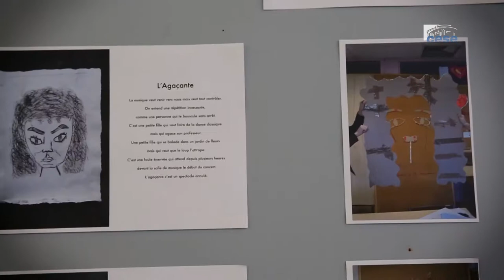PARIS MOZART ORCHESTRA | UN ORCHESTRE ENGAGÉ ET SOLIDAIRE - cese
Paris Mozart Orchestra, un orchestre engagé et solidaire au CESE.

Le Paris Mozart Orchestra est une formation de 11 à 45 musiciens non permanente, créée en 2011 à l’initiative de la conseillère du CESE Claire GIBAULT. La vocation du Paris Mozart Orchestra est double : mener une activité de concerts socio-éducatifs en parallèle de son activité de concerts institutionnels.

Le Conseil économique, social et environnemental a accueilli la 4ème édition du concert du PARIS MOZART ORCHESTRA, dans le cadre d'"Un orchestre dans mon Bahut". En présence de Claire Gibault, chef d'orchestre du Paris Mozart Orchestra et conseillère du CESE et de Rost, artiste, président de banlieue active et conseiller du CESE.

A propos d'un orchestre dans mon Bahut :
Un Orchestre dans mon Bahut est un projet pédagogique unique et innovant dans le paysage de l'éducation artistique en France. Il vise à démocratiser l’accès à la musique classique en bousculant les codes et en la partageant de manière collégiale et interactive avec les élèves et leurs professeurs. La dimension de proximité et de co-création est au coeur du projet du Paris Mozart Orchestra, qui contribue ainsi à la lutte contre l’échec scolaire, l’exclusion et toutes les formes de discriminations socio-culturelles. En allant à la rencontre de jeunes sur leur lieu de vie et d’études, puis en les invitant dans une grande institution parisienne, le Paris Mozart Orchestra défend avec passion l’accès de tous à toutes les cultures et aux pratiques musicales collectives qui encouragent  également l’engagement citoyen.

Réalisation, captation, montage : Alexandra Texier